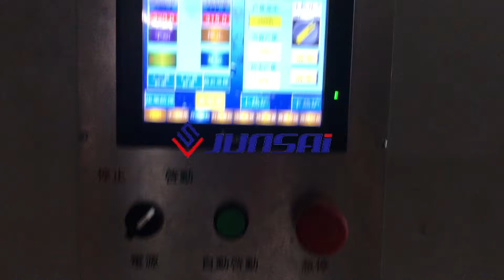Large Turnover Trays Vacuum Thermoforming Machine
Dongguan Junjingsai Packaging Machinery Co., Ltd. China.

Integrated high efficient and energy-saving infrared heating tubes
Hydraulic System
Touchable-Screen PLC(Taiwan Delta) Control System

About Us:
We have over 15-years experience in the Vacuum Thermoforming Machine field, and we have supplied for many large domestic companies in China such as BYD AUTO, Gree Group and so on.